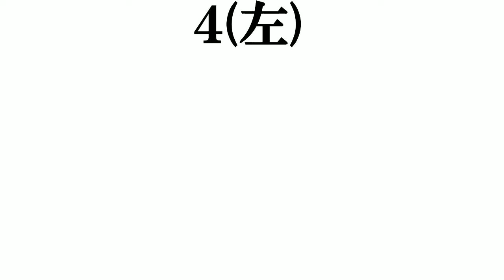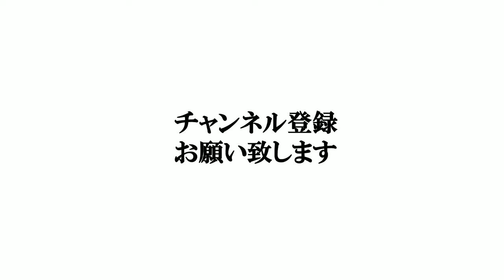【北京五輪２０２２海外イケメン選手】打線組んでみた②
イケメンの再生リストです